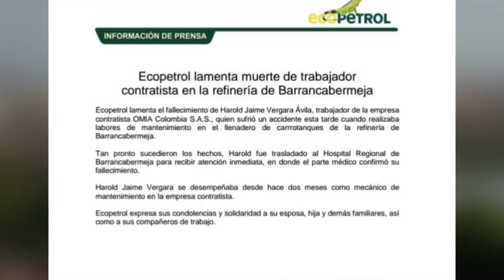Hombre muere en accidente laboral en refinería de Ecopetrol